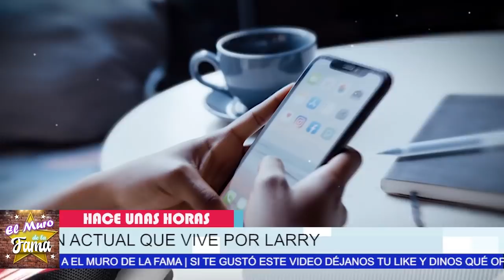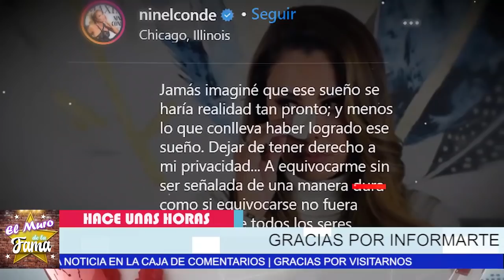✅⛔Ninel Conde 𝗡𝗢 𝗔𝗚𝗨𝗔𝗡𝗧𝗢 𝗠𝗔𝗦 𝗟𝗔 𝗣𝗥3𝗦𝗹0𝗡 𝗬 𝗥𝗘𝗩𝗜𝗘𝗡𝗧𝗔 En Contra De Giovanni Medina Y larry Ramos 🔥 😱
Ya No Podia CONTENERSE y Arremete Contra Aquellos que le hicieron daño

No Creerás Porque  LE TIRAN LOS TRAPOS A LA CALLE A NINEL Y LARRY EN MIAMi
No Te Imaginas El Porque Aun  ELLA AÚN ASÍ LO DEFIENDE
REVELAN QUE Giovanni Medina Hunde Más A Ninel Conde Por Esta Nueva Decisión
Esta Será La gran Ruina De Ninel Conde Tras Esta Nueva Medida En Su Contra
𝗗𝗘 𝗨𝗟𝗧𝗜𝗠𝗔 𝗛𝗢𝗥𝗔:𝗖𝗔𝗣𝗧𝗨𝗥𝗔𝗡  A Larry Ramos Y Ninel Conde 𝗬𝗔 𝗲𝘀𝘁𝗮 𝗘𝗻 𝗹𝗮 𝗖𝘂𝗲𝗿𝗱𝗮 𝗙𝗹𝗼𝗷𝗮
Ya A Un PAso De Que También Se la lleven Por Ser C0MPLlC3 De su esposo

elmurodelafama

¡ BIENVENIDOS ‼️

Entertainment
Television program
noticias de espectaculos
espectaculos noticias
noticias de la farandula
tv mexicana
Televisa espectaculos
chismes
escandalo de los famosos 2021
farandula 2021
chisme de farandula
karol tamiko
programa hoy
suelta la sopa
polemica
Ventaneando